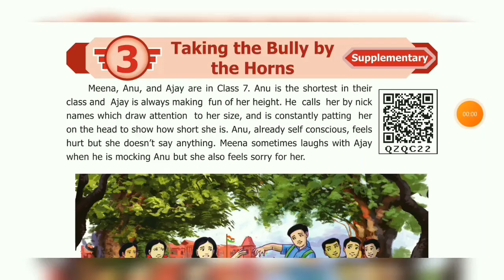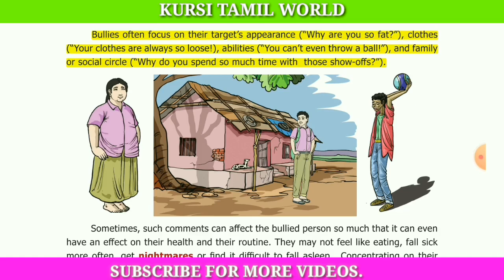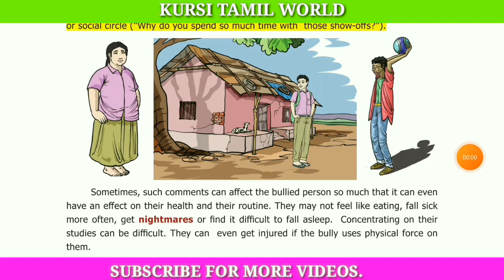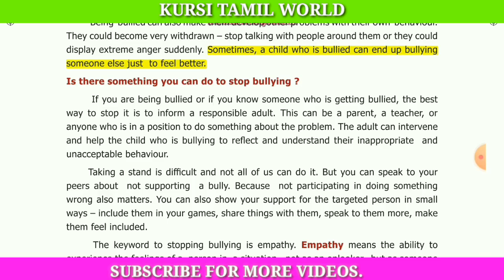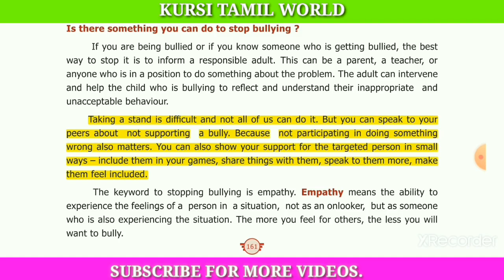TAKING THE BULLY BY THE HORNS PART-3